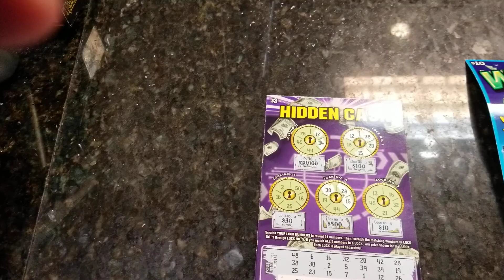win it all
13 in 10 out